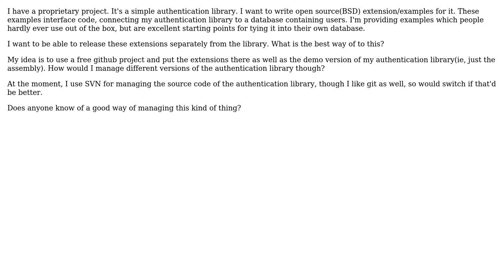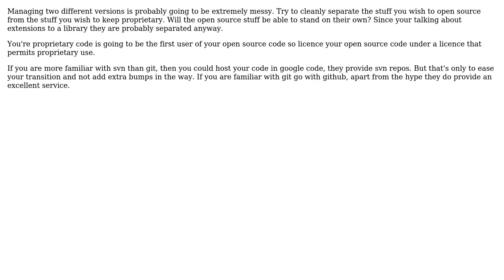What is the best method for releasing free "extension"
Software Engineering: What is the best method for releasing free "extension" or example code based on a closed source proprietary project?

With thanks & praise to God, and with thanks to the many people who have made this project possible! | Content (except music & images) licensed under CC BY-SA | Music | Images & others | With thanks to user yannis user Earlz user blueberryfields and the Stack Exchange Network Trademarks are property of their respective owners. You are responsible for your own actions.